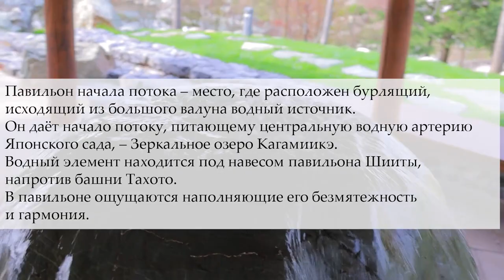Открытие Японского сада в Краснодаре 30 марта 2023 года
Первые кадры из Японского сада в парке «Краснодар»

В Краснодаре 30 марта открылся Японский сад. Кусочек Страны восходящего солнца разместился на 7,5 га в парке «Краснодар». По площади он обошел знаменитый бельгийский Japanse Tuin, который считался самым большим в Европе (2,5 га). Японский сад в кубанской столице на протяжении двух лет строил миллиардер и меценат Сергей Галицкий. Стоимость создания новой достопримечательности держится в секрете, ранее Forbes оценил весь «парк Галицкого» в 70 млн долларов.